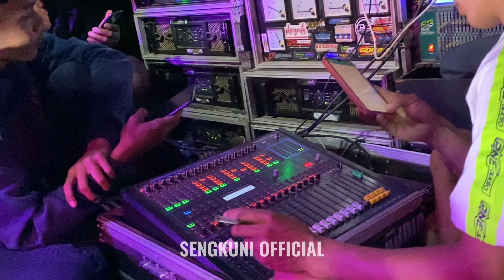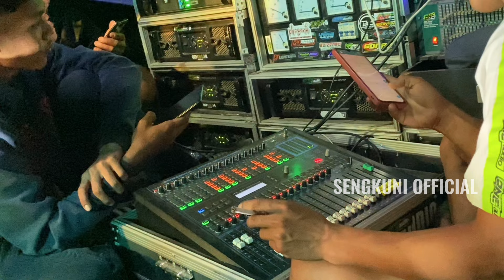TRAP ORIGINAL SENGKUNI OFFICIAL NEW-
REMIXER ASLI :69 PROJECT FT RISKI IRVAN NANDA